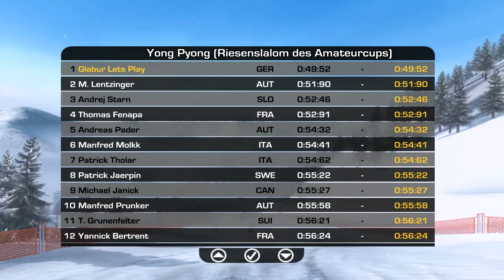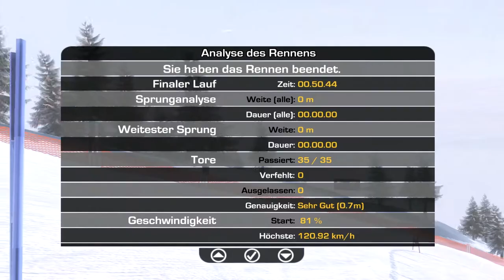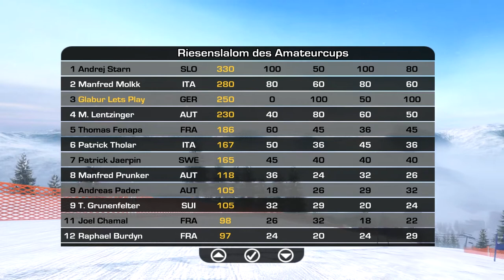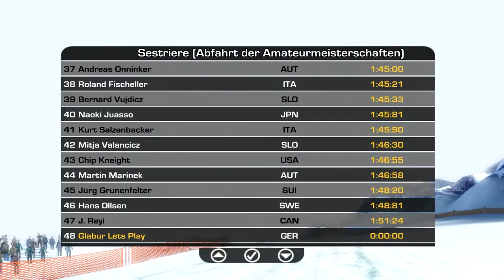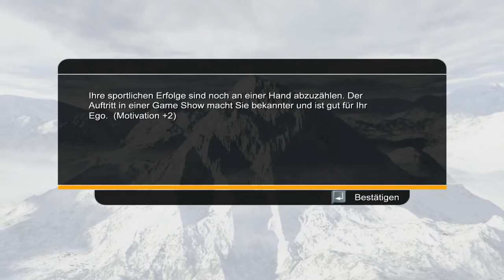Let's Play Old Game Alpine SKI Racing 2007 #029 Amateurliga [Deutsch] [HD+]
Let's Play Old Game Alpine ski Racing 2007